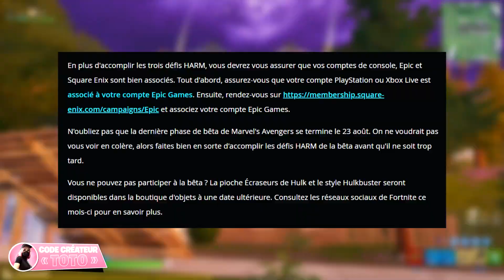Débloquer les récompenses *AVENGERS* sur Fortnite ! (tuto)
Code  « TOTO » dans la boutique..

Je vous explique comment débloquer les pioches Avengers (hulk) sur Fortnite Battle Royale !